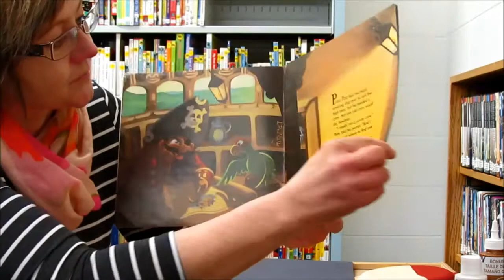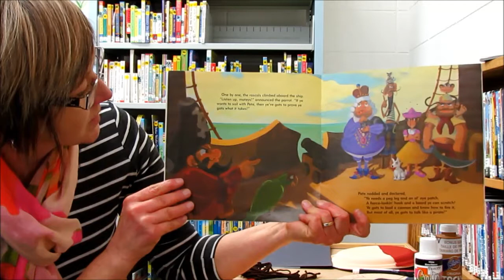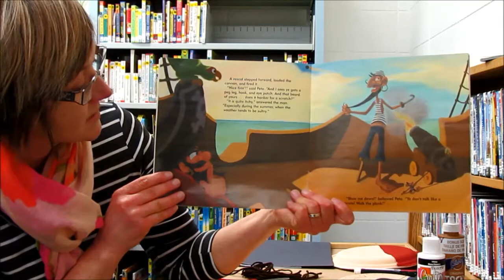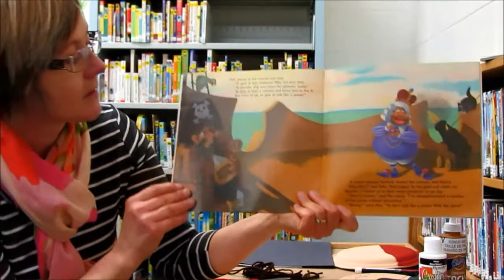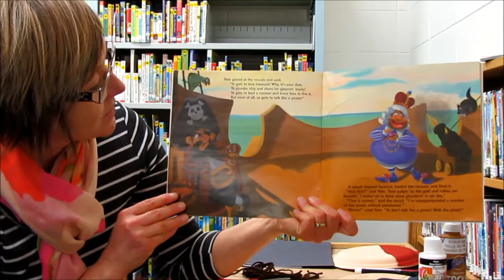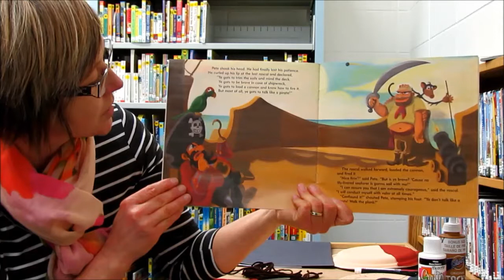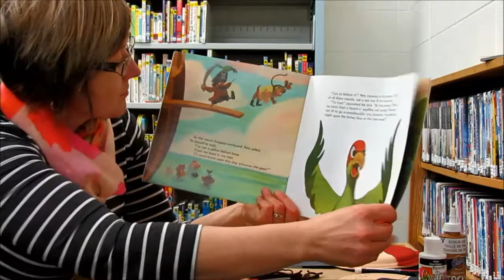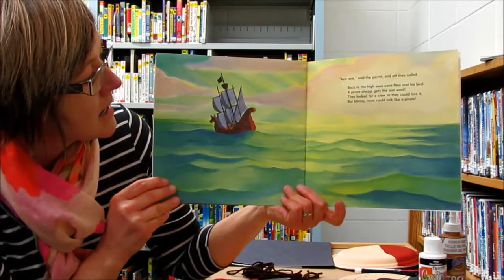Pirate Pete's Talk Like a Pirate By Kim Kennedy